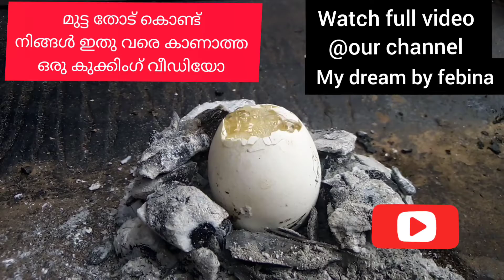മുട്ടത്തോടിൽ ചോറ് വെക്കാം | shortvideo| please check our channel @my dream by febina